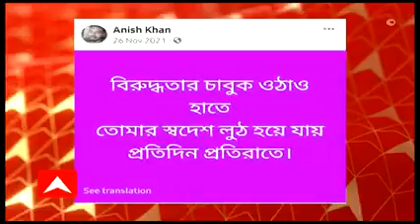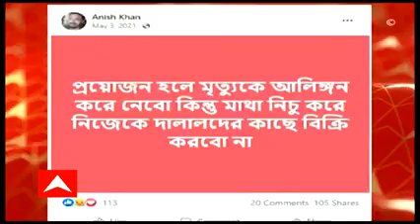ঘণ্টাখানেক সঙ্গে সুমন(পর্ব ২):আনিস-খুনের তদন্তে SIT গঠন মুখ্যমন্ত্রীর,CBI তদন্তের দাবিতে অনড় পরিবার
আনিস-খুনের তদন্তে সিট গঠন করলেন মুখ্যমন্ত্রী। সিবিআই তদন্তের দাবিতে অনড় পরিবার। কী উঠে এল এবিপি আনন্দের অন্তর্তদন্তে?